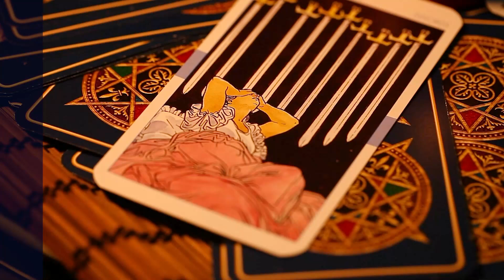၆.၁၀.၂၀၂၄ မှ ၁၂.၁၀.၂၀၂၄ ထိ အင်္ဂါသားသမီးများအတွက် တစ်ပတ်တာဟောစာတမ်း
၆.၁၀.၂၀၂၄ မှ ၁၂.၁၀.၂၀၂၄ ထိ
အင်္ဂါသားသမီးများအတွက်
တစ်ပတ်တာဟောစာတမ်း